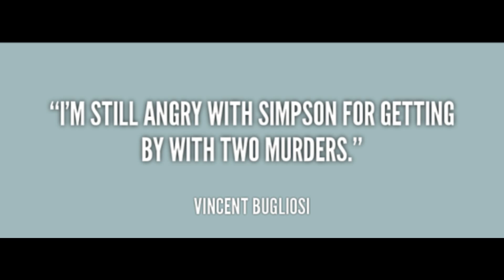So Outraged Over OJ Simpson, Buglisosi says He's an Agnostic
The question of the existence of God has captured the imaginations of pundits and pedants around the world. On one side are the theists, the believers. On the other side are the atheists, the ardent unbelievers. Bugliosi finds himself in a third category -- the agnostic, one who admits that he doesn't know if God exists, and may even insist that it isn't possible to know if there is a God. The author is a well-known attorney as well as a writer, whose best-known book, Helter Skelter, documented the horrific Charles Manson murders. He turns his attention here to a broad and often biting study of the proponents, and opponents, of Godism. He addresses some of the oldest questions in Christendom -- the problem of evil, the sometimes contradictory accounts of sacred events, etc. -- and sees no inevitability of a God in any of the answers proposed by even the best scholars. He ends his thoughts with a simple "God should only be a question." Sometimes pedantic but always eloquent, this is a fascinating read.